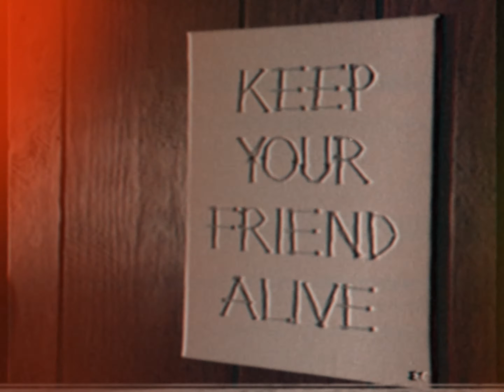Eric Terino - Body Gets Stoned (Official Video) ft. Jolie Holland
Official video for “Body Gets Stoned (feat. Jolie Holland)” by Eric Terino
Directed by Perpetual Doom

The new LP “Innovations of Grave Perversity” out March 11, 2022

Available on Limited Edition Maroon & Smoky Clear Vinyl, Cassette, and Digital

Lyrics:

My father said, “Son, of my word take heed.
They’ll try to confuse and they’ll try to deceive.
Here’s what you must do, you must let them conceive.
Let all of the foolish things be as foolish as they need.”

Every body gets stoned
and every one is dethroned.
Now we have no place to go,
so let’s all just go home.

On top of a hill stood one silent star
screaming for the light but damned to the dark.
He flew determined, like a baby unmaimed,
like the curse in his eyes, like a god without a name.

Now they’ve left us all alone,
so let’s all just get stoned.

My father said, “Son, he’ll use your hole to breed.
You must scorn the condemned before they’re worth conquering.
You must let all of the wretched things succeed
the filth in his gut, the curse in his seed.”

My son, he won't holler.
He shall never feign greed.
For I shall turn round
and never have peace.

Every one is stoned.